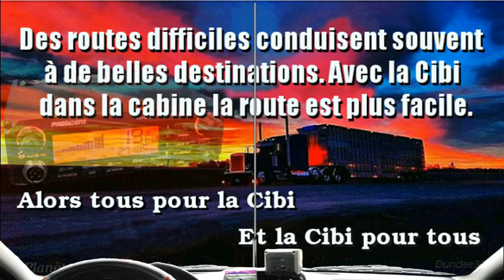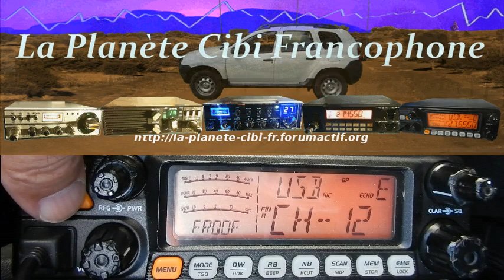Cibi QSO AM plus propag BLU (15 10 2018) CRT 7900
Des routes difficiles conduisent souvent à de belles destinations. Avec la Cibi dans la cabine la route est plus belle.
Alors tous pour la Cibi et la Cibi pour tous. ;)
73'51 de Dundee33 ~ 14KM3301  ;)